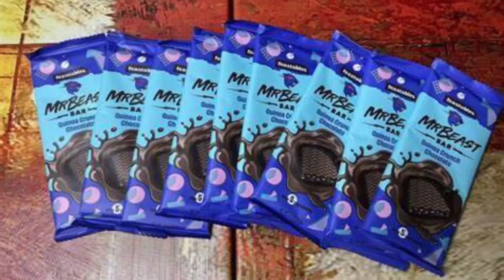Mr Best Chocolate bar￼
MY FIRST TIME TRYING MR. BEAST BAR I WAS SO EXCITED WE LOVE YOU GUYS SO MUCH MAKE SURE TO LIKE AND SUBSCRIBE IF YOU HAVE NOT ALREADY LET US KNOW WHAT  YOU WABT TO SEE NEXT AND WHAT YOUR FAVORITE MR. BEAST CHOCOLATE BAR IS